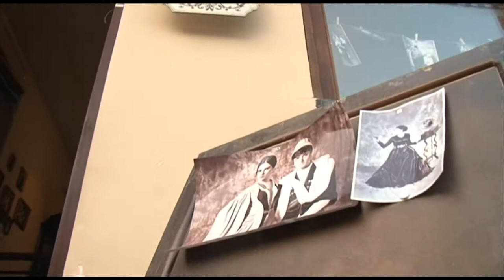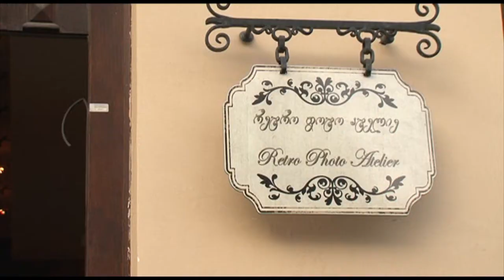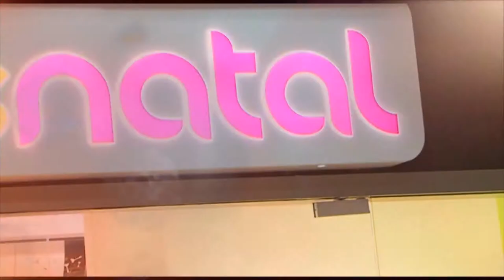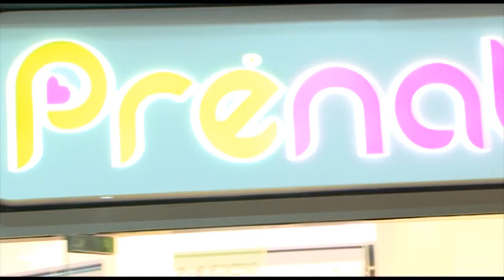Fashion Time - ლიკა ყაზბეგი / Prenatal